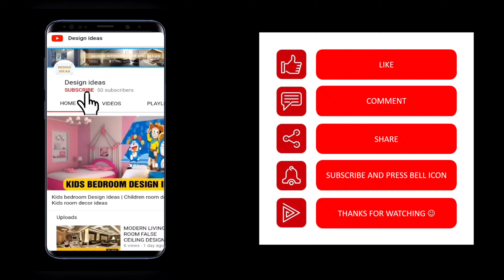Baby room decorating ideas|Kids room decoration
Baby room decorating ideas|Kids room decoration 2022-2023

Here you can find the ultimate video collection for home decor ideas and modern interior design ideas. Our collections are mainly focused on bedroom, living room and other part of the house design. To decorate your house you can choose from one of the best collections.

For more ideas you can check our youtube channel

 Modern kitchen cabinet design ideas | cupboard kitchen design |kitchen shelves

Note:
We are presenting the best collections from internet. All the images and date provided in this video is mainly collected from search engines. Thanks